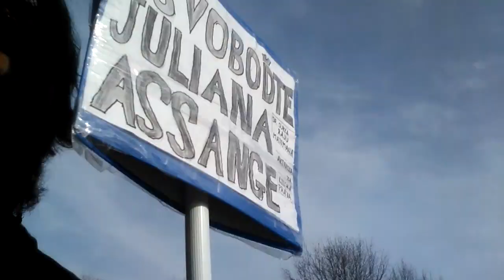FreeAssangeNOW---1230-Kilometer walk completed in 123 days to free Julian Assange---Dr.S Mattimalla